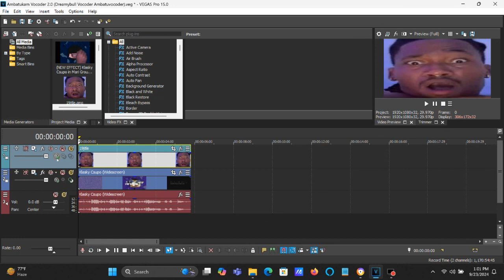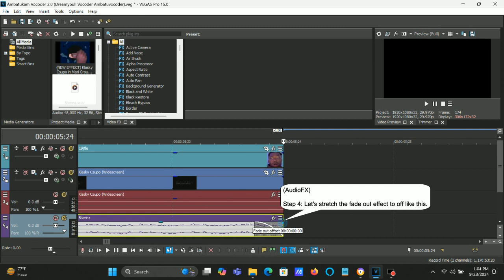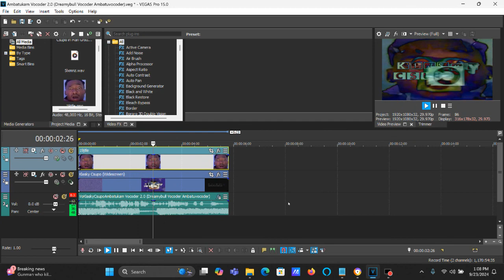How To Make Ambatukam Vocoder 2.0 (Dreamybull Vocoder/Ambatuvocoder) On Vegas Pro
The effect was changed from Chroma Keyer effect to Compositing Mode: Difference.

How To Make Ambatukam Vocoder 2.0 (Dreamybull Vocoder/Ambatuvocoder):

(VideoFX)

Top Video: 19jtle

1st: Right Click On The Video: Switches: Maintain Aspect Ratio (Disabled)

2nd: Compositing Mode: Difference

(Default)

(AudioFX)

Organ Sounds Soundtrack Link:
(𝘕𝘖𝘛𝘌: You can either use MAGIX Music Maker, Audacity, Orange Vocoder or mdaTalkBox to vocode the audio.)

You may vocode it with one of these three choices, #1, #2 or #3.

or

or

#3: mdaTalkBox

Step 1: Let's slide the pan to the left on the sample audio.

Step 2: Let's slide the pan to the right on the Ambatukam Vocoder 2.0 audio.

Let's stretch the Ambatukam Vocoder 2.0 audio track to the same size as the sample audio track.

Step 4: Let's stretch the fade out effect to off like this.

Step 5:

Formats:    Wave (Microsoft)
Templates: Default Template
Name:        Vo(SampleVideo)Ambatukam Vocoder 2.0

Let's click on "Render".

Step 6: Let's drag it under the Ambatukam Vocoder 2.0 audio track.

Step 7: Let's delete the two used audio tracks.

Step 8: Let's go to properties.

Method:                 elastique
Stretch Attributes:  Pro

Step 9: Let's choose "mda Talkbox (TalkBox)", which this effect was made with.

Step 10:

1st: mda Talkbox (TalkBox) - Talkbox.

Effect by Nicholas05

Klasky Csupo in Ambatukam Vocoder 2.0

How to make Ambatukam Vocoder 2.0 on Vegas Pro and Audacity